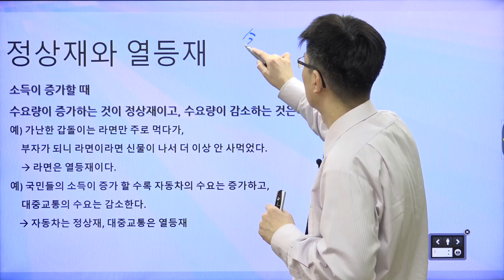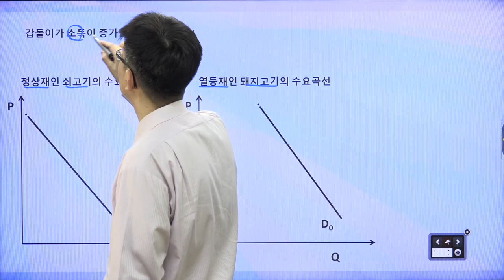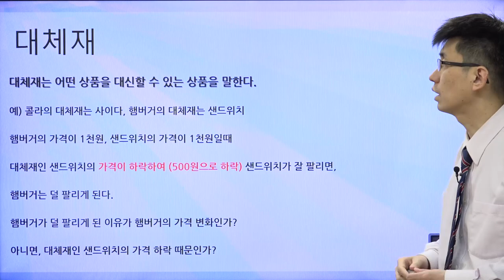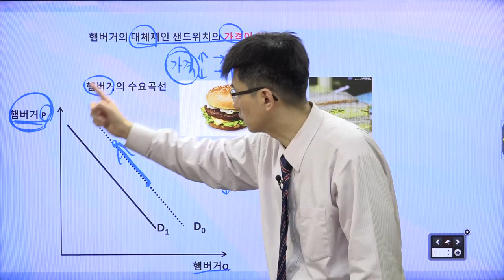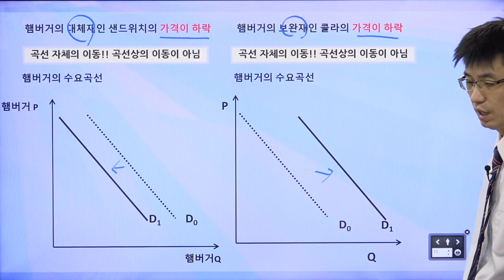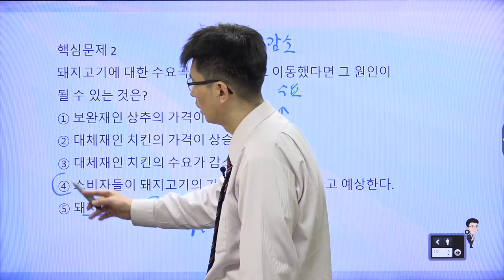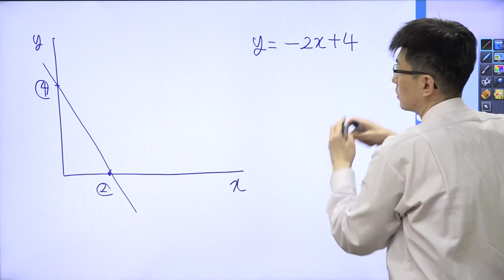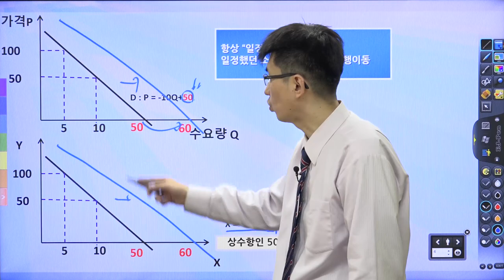[TESAT 너무쉬운 테샛 4강] 수요의 변화요인 (교재p 20~25)